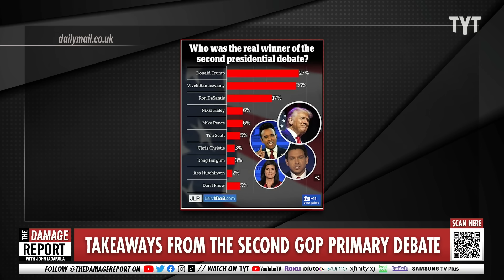DeSantis Hit With WORST News Possible As Polls Prove Devastating Loss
Ron DeSantis gets hit with the worst possible news for his Presidential campaign after post-debate polls reveal he not only lost to non-attendee Donald Trump but also sunk to third place behind rising candidate Vivek Ramaswamy. Francesca Fiorentini and Farron Cousins break it down on The Damage Report.

"As he sat in the spin room with the Fox News host Sean Hannity after the second Republican debate on Wednesday night, Gov. Ron DeSantis of Florida accurately summed up the spectacle he had just participated in.

“If I was at home watching that,” Mr. DeSantis said, “I would have changed the channel.”

The meandering and at times indecipherable debate seemed to validate former President Donald J. Trump’s decision to skip it. With only occasional exceptions, the Republicans onstage seemed content to bicker with one another. Most of them delivered the dominant front-runner only glancing blows and did little to upend the political reality that Mr. Trump is lapping all of his rivals — whose cumulative support in most national polls still doesn’t come close to the former president’s standing.

Here are five takeaways from 120 minutes of cross-talk, unanswered questions, prepackaged comebacks and nary a word mentioning the heavy favorite’s legal jeopardy."